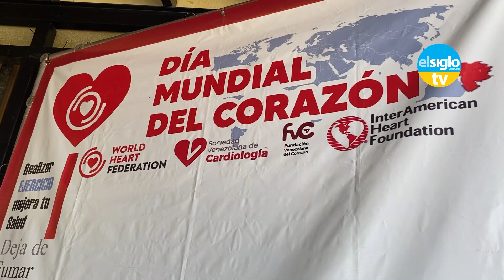Fundación Venezolana del Corazón llevó a cabo una jornada médica en Maracay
Realizándose de manera simultánea en todos los estados de Venezuela, se llevó a cabo otra edición de la jornada de atención médica a cargo de la Fundación Venezolana del Corazón, en las instalaciones de la iglesia Nuestra Señora de La Asunción en el municipio Girardot, para beneficiar a todas las comunidades aragüeñas.

El evento contó con las especialidades de medicina general, medicina interna, cardiología, pediatría, fisiatría, ginecología y traumatología, atendiendo a los pacientes desde los más pequeños de la casa, hasta los adultos, brindando un abordaje completo en cuanto a diagnóstico, seguimiento y medicación.

La doctora María Díaz, presidenta de la Fundación Venezolana del Corazón, relató que la actividad contó con el apoyo de las industrias farmacéuticas del país, que no sólo hicieron acto de presencia, sino que brindaron muestras médicas para aquellos que lo requirieron.

La doctora también detalló que estuvieron atendiendo desde las 9:00 de la mañana, cada paciente desde su ingreso se les toma la tensión, peso, talla, medición, índice de masa corporal, grasa y glicemia capilar, luego los remiten a las especialidades.

“La idea es prevenir las enfermedades cardiovasculares, que es nuestra primera causa de muerte en el mundo, y lamentablemente en Venezuela esto no se escapa de la realidad, entonces podemos prevenir las enfermedades haciendo las charlas”, expresó la doctora Díaz.

Texto: ALEJANDRA BUITRAGO